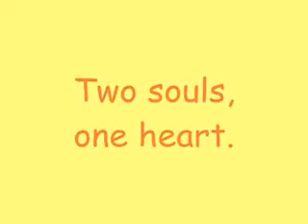talisic-baguio's wedding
wedding photos